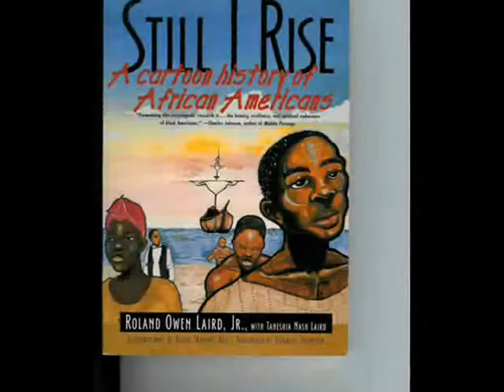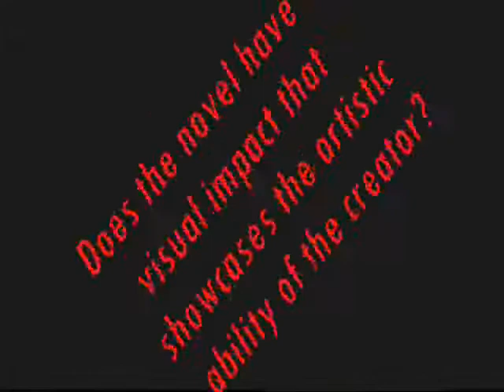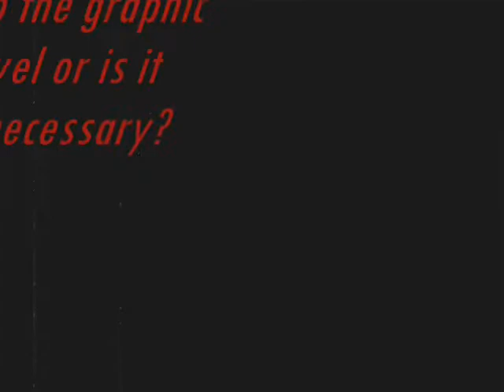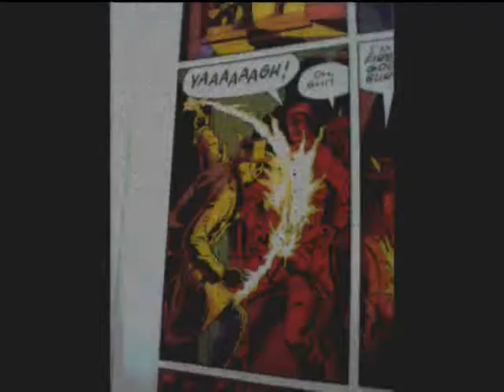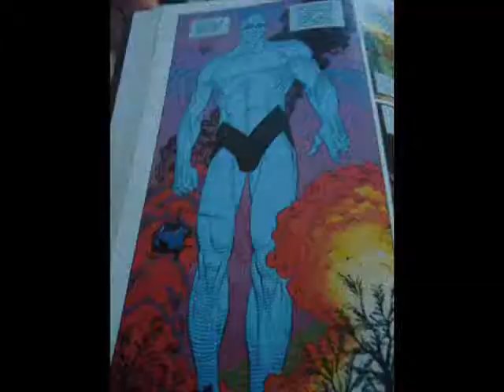Graphic Novels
Introduction to Graphic Novels!!